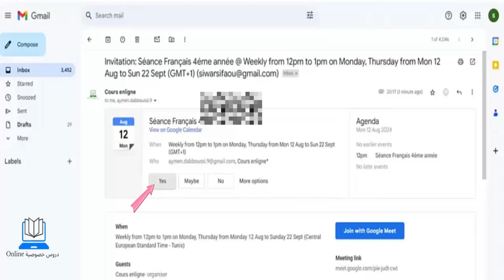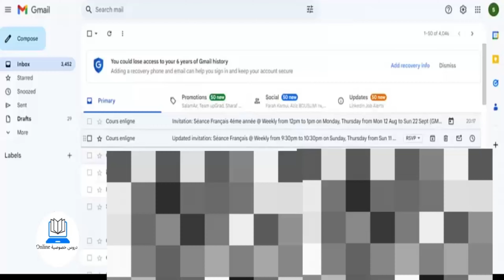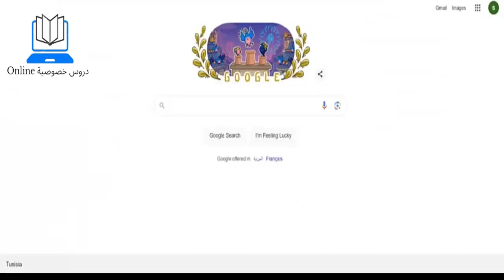كيفية الدخول الي الحصص google meet و إلى classroom بأستعمال الحاسوب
صفحة تعليمية تقدم دروس خصوصية و دورات تعليمية لكل المستويات الدراسية و لجميع المواد  عبر حصص مباشرة عن بعد تحت اشراف اساتذة مختصين و ذو خبرة في هذا المجال.
للمشاركة في برنامجنا التدريسي  يرجى التواصل معنا عبر